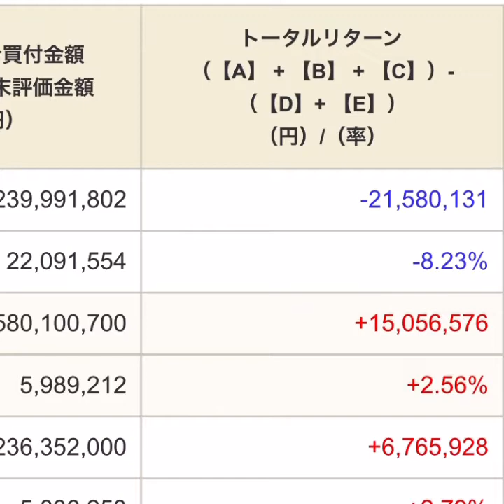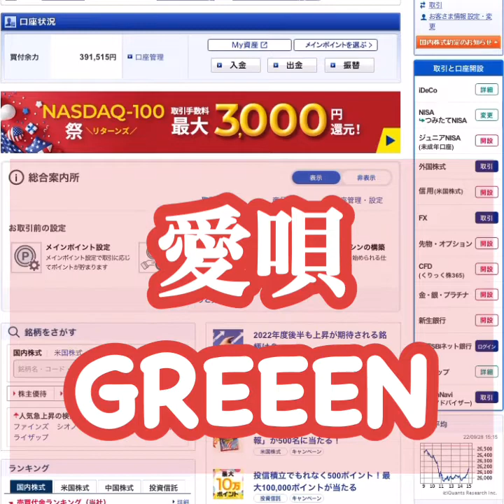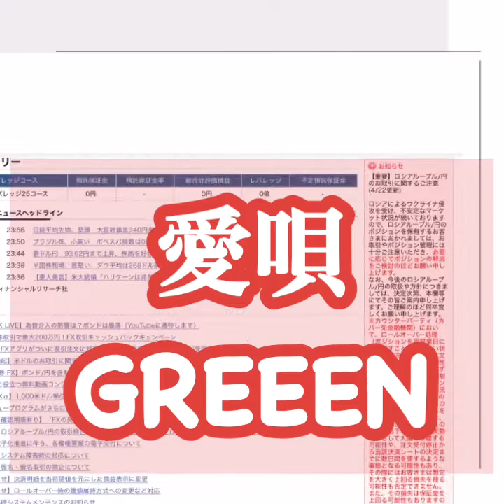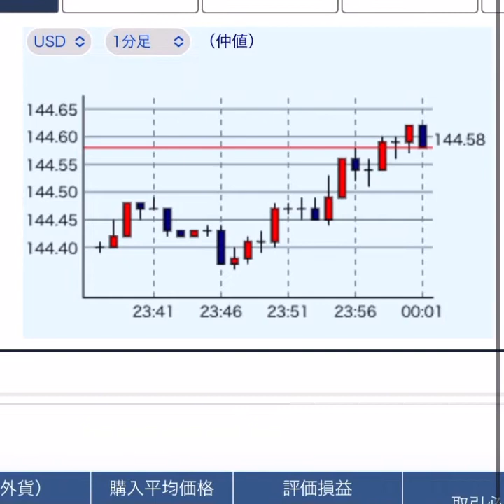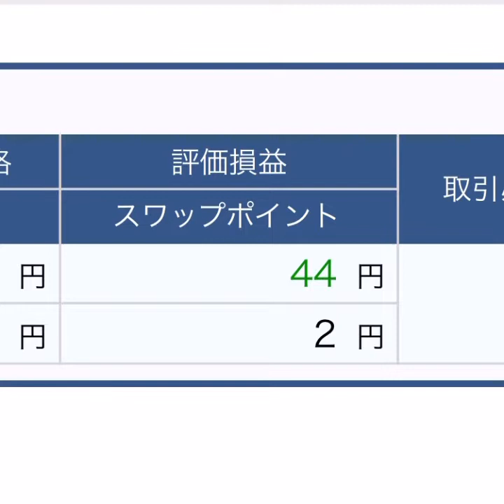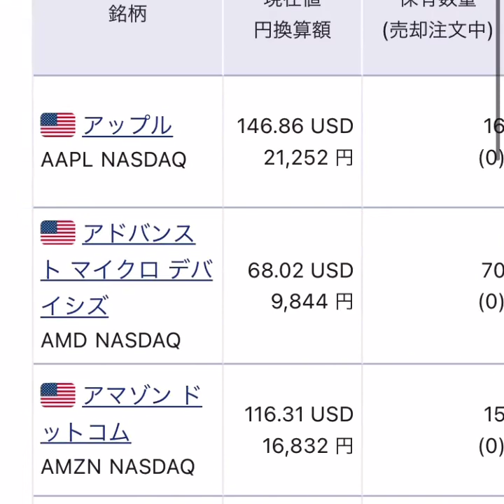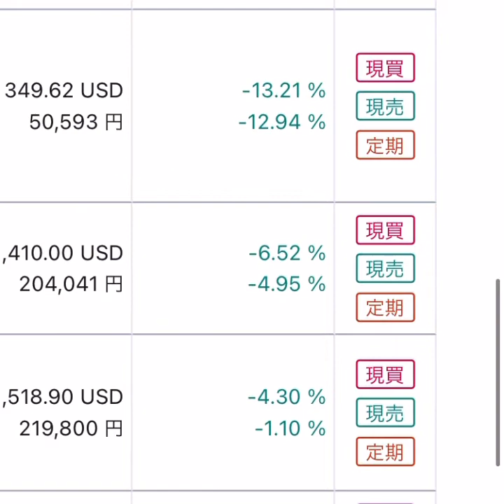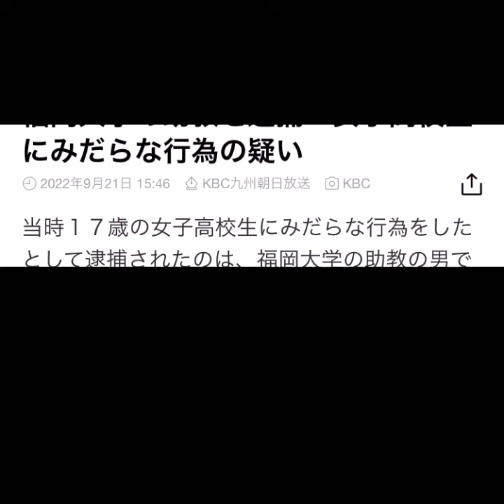レバナス2000万赤字。愛唄GReeeeN。他でお送りします。誤字ってるなー。